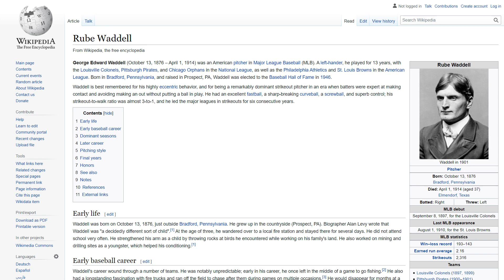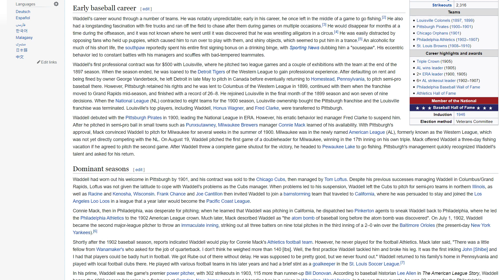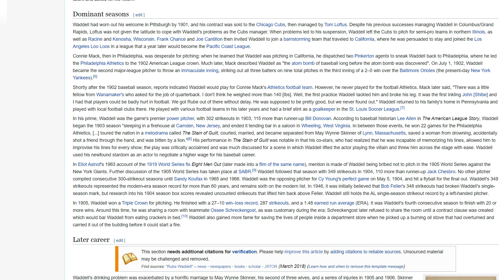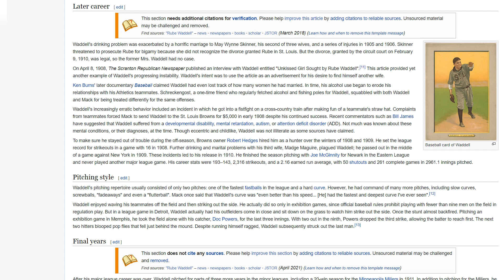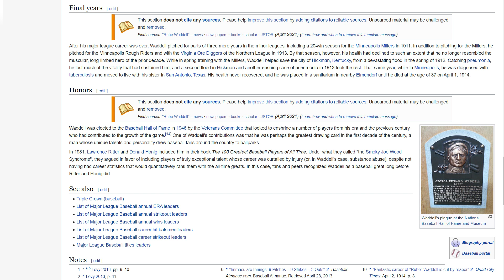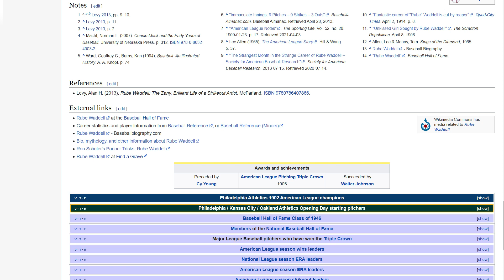Rube Waddell (American Baseball Player)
This is the Wikipedia Article for Rube Waddell, American Baseball Player, read verbatim November 2022. No commentary or opinion added.